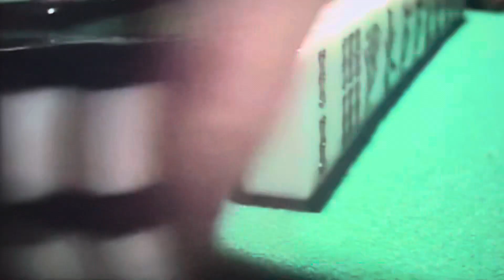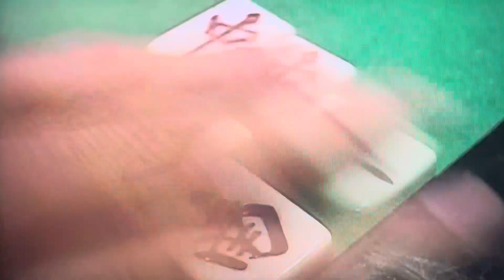サイコロ操作にもめげず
真・雀鬼２ 麻雀無法地帯